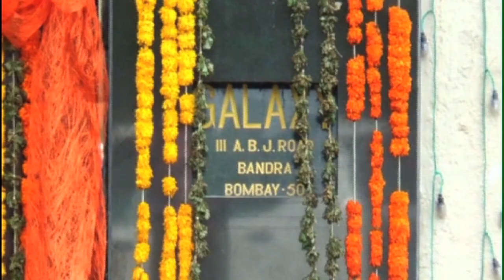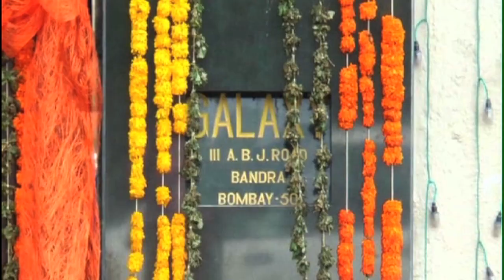Arpita Khan Sangeet Ceremony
Sohail Khan, Malaika Arora Khan, Amrita Arora, Helen, Sangeeta Bijlani, Himesh Reshammiya and many more attended the grand Sangeet ceremony of Salam Khan's sister Arpita Khan in Mumbai. Check out as we bring you some noteworthy glimpses from this event. Must watch!